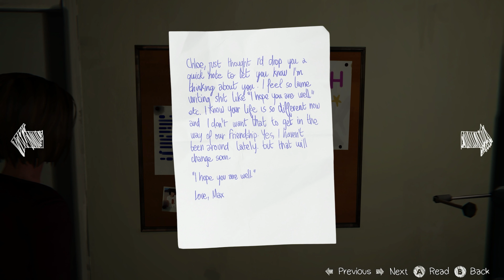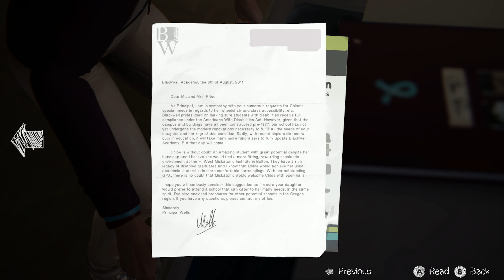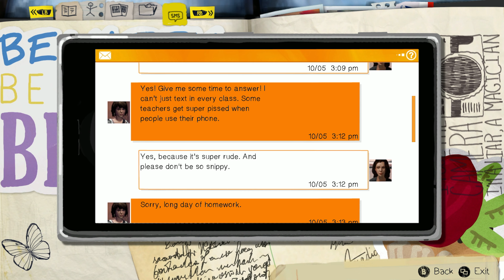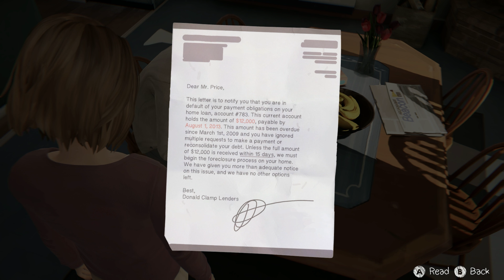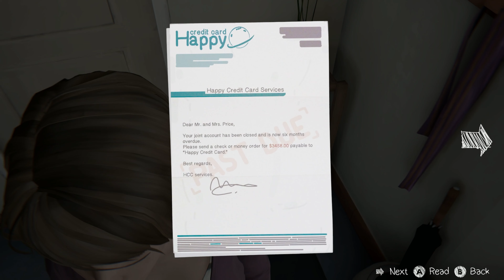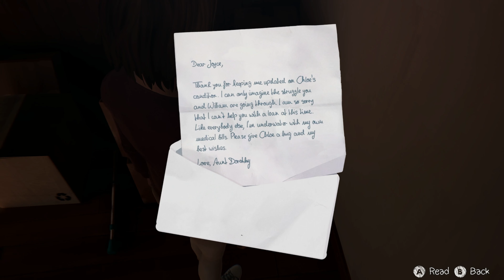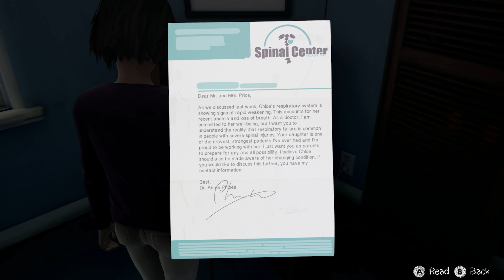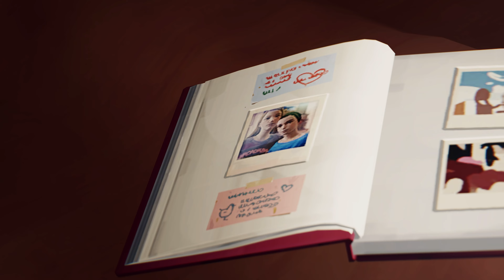LIFE IS STRANGE REMASTERED (XBOX SERIES X EDITION) LET'S PLAY PART 11 - DARK ROOM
This is my first playthrough of Life is Strange Remastered on the Xbox Series X.  This is my first playthrough that I used the Elgato 4k Capture Card M.2 so I am excited to debut this new tech on my PC.  Be sure to leave a comment or like if you like this series.  Thanks!

Quick Summary:

Life is Strange Remastered is a five-part episodic adventure game that sets out to revolutionize story-based choice and consequence games. The game approaches real world issues and problematic situations such as depression, bullying, suicide, domestic violence, mental illness and the loss of loved ones. It was originally developed by DONTNOD Entertainment and published by Square Enix. The remaster is developed by Deck Nine Games, who have previously created Life is Strange: Before the Storm and Life is Strange: True Colors.

The original developers, DONTNOD, describe the game as a nostalgic coming-of-age story that combines the present with the past, creating key moments for each episode.

Recording Equipment:
ASUS TUF Z690-Plus Wifi
ASUS TUF 3060 12 GB OC
i5-12600K

Software:
OBS
Premiere Pro
Media Encoder